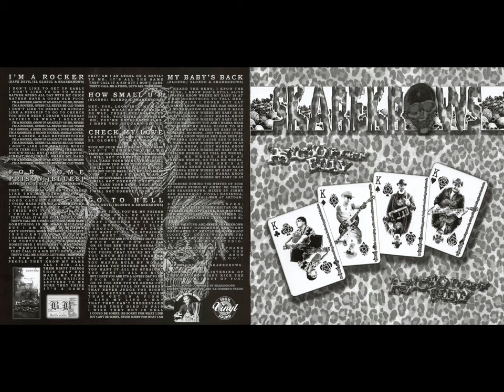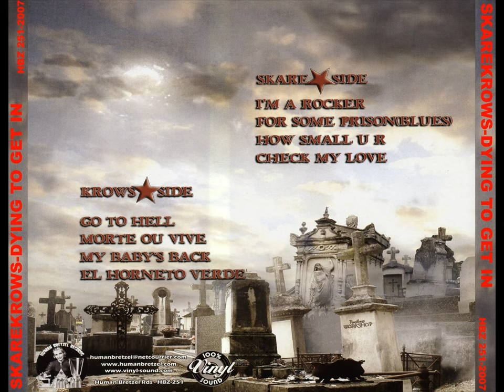Skarekrows - Dying To Get In (Full Album)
Human Bretzel Records (2007)

1. I'm A Rocker 00:00
2. For Some Prison (Blues) 02:41
3. How Small U R 04:54
4. Check My Love 07:13
5. Go To Hell 10:43
6. Morte Ou Vive 13:23
7. My Baby's Back 14:48
8. El Horneto Verde 17:31

Skarekrows From Dijon, France.
Artwork [Cover Painting Inner Skarekrows] - Tony Gagniarre, Whiley Dunsmore.
Artwork [Inner Design] - Dave Devil.
Mastered By Tall Sam.
Mixed By Blondo, Jimmy.
Other [The Man Behind] 'Fearless' Skippy.
Recorded By Jimmy 'No Teeth', Skarekrows.

All Songs Composed By The Skarekrows , Except "Morte Ou Vive" (originaly performed by Les Vierges And "Le Horneto Verde"
Recorded During The Winter Of 2006 At Berb's Studio.
Cover Painting And Inner Skarekrows At Restless Workshop
Inner Design At Cunt Lickin' Studio.